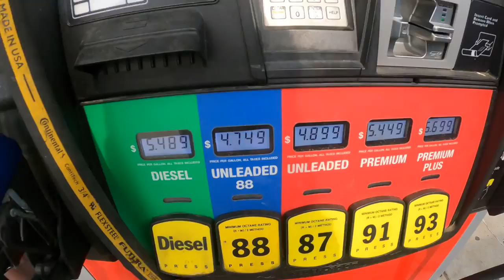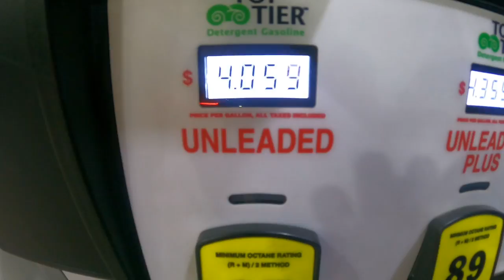Traveling Across the Country: Day 4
Traveling to St.Louis and Kansas City!